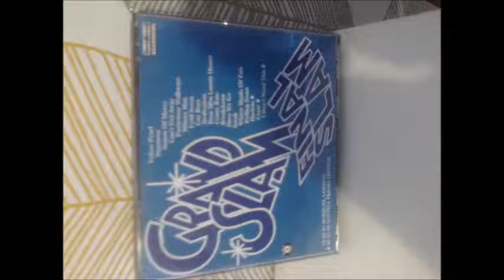Can't get away marquee 4 dec 84